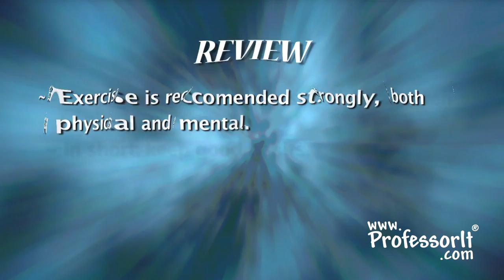Acting Lessons – Good Habits For Actors